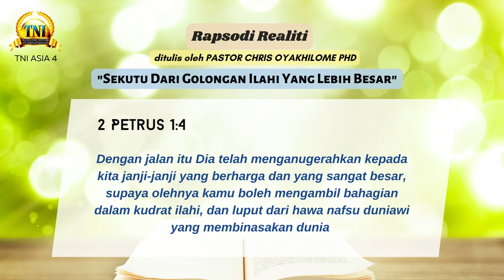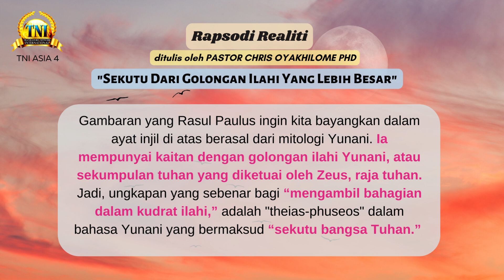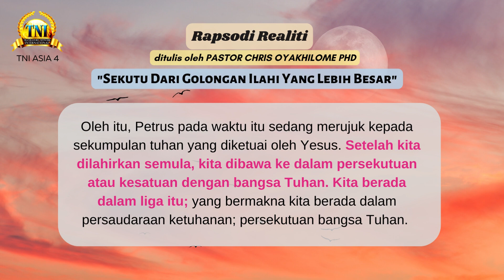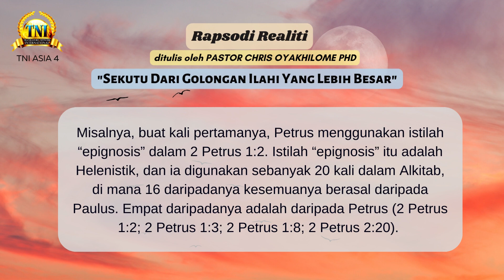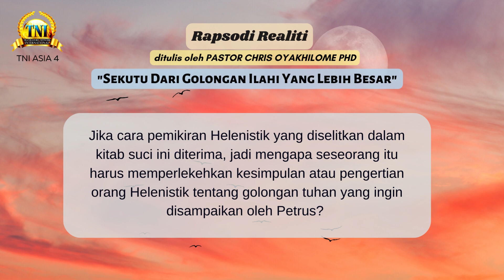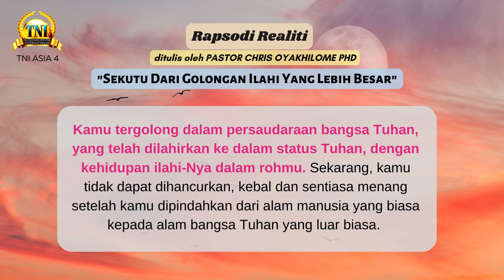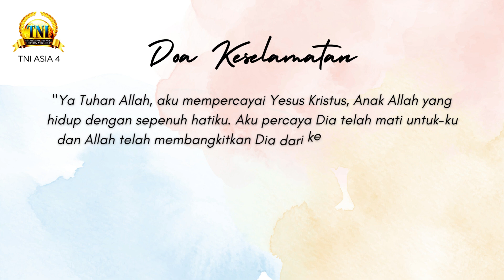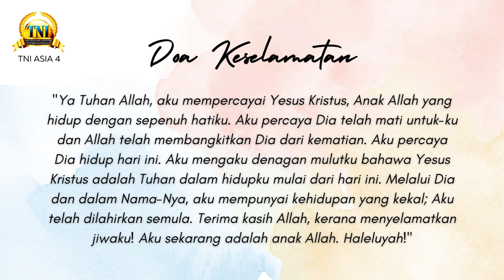SEKUTU DARI GOLONGAN ILAHI YANG LEBIH BESAR ||| 29 JULAI 2023 RAPSODI REALITI PASTOR CHRIS